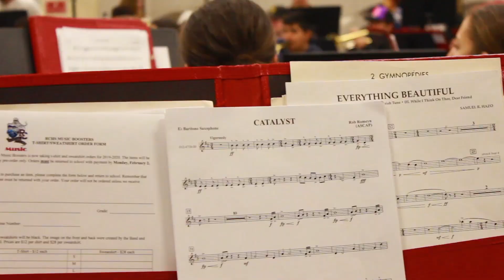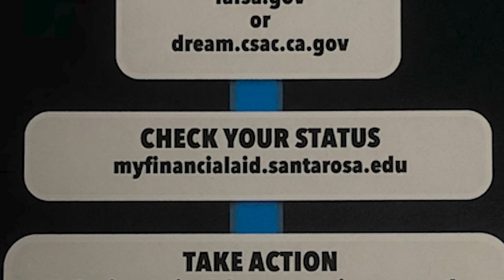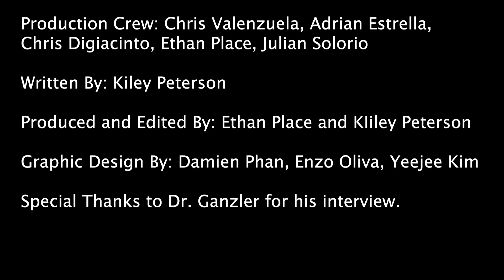RNN EP. 13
Broadcast for the week of 3/2/20.